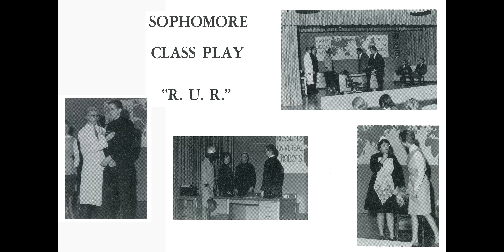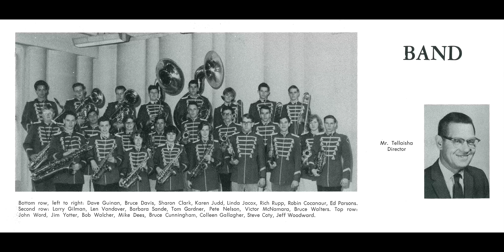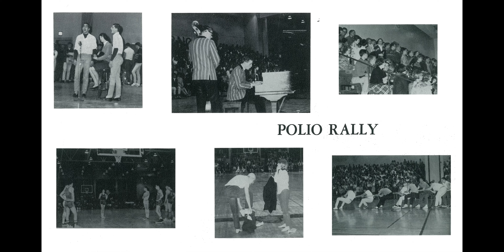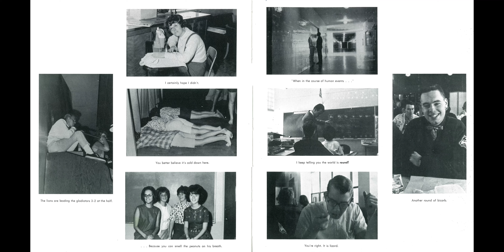Activities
Reno High School, Class of 1964, Re-Wa-Ne Yearbook "Activities" Chapter.